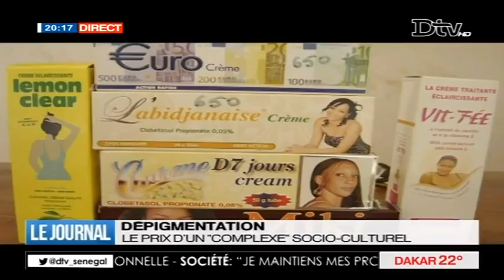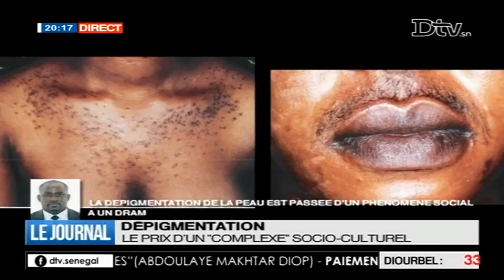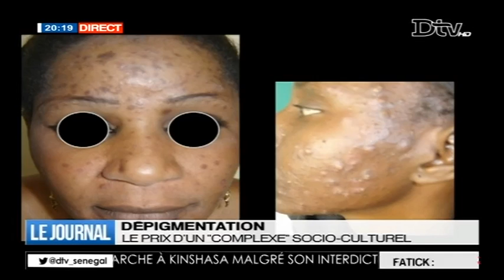JT Français 20h du dimanche 21 janv. 2018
Le journal Télévisé en Français de la DTV du dimanche 21 janv. 2018